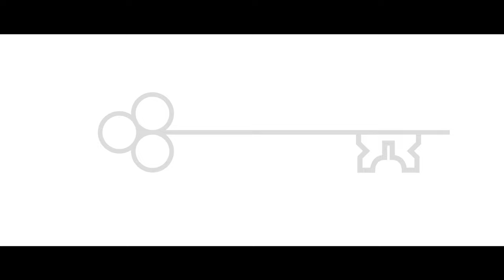Vans - Patagonia Jackets - Stevenson Jeans - SOP Kangaroo-pocket Shirts - Snake Oil Provisions #21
Snake Oil Provisions Digest episode 21 with Ben Neuhaus

In episode 21 of Snake Oil Provisions Digest, owner/proprietor Ben Neuhaus looks at three (four) must-haves for spring and summer.

Shot and edited  by Paul Neuhaus
Theme by Justin Shotwell and Ben Neuhaus